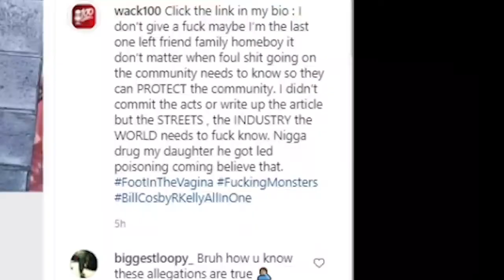Wack100 goes to instagram and accuses T.I. of drugging his daughter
wack 100 took to instagram to discuss disturbing accusations of ti allegedly drugging his daughter